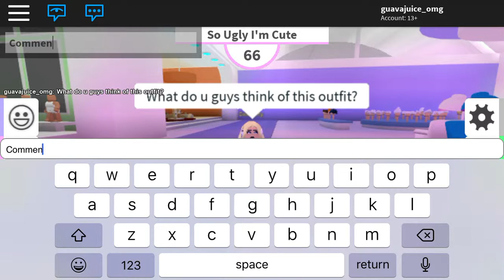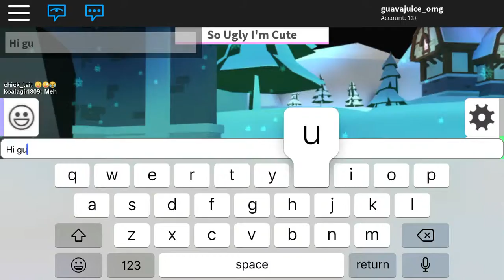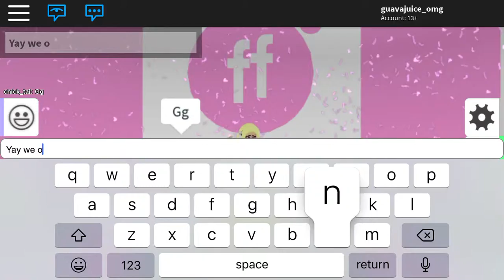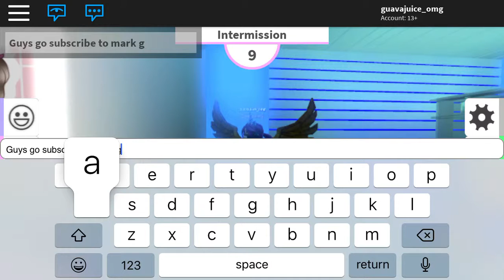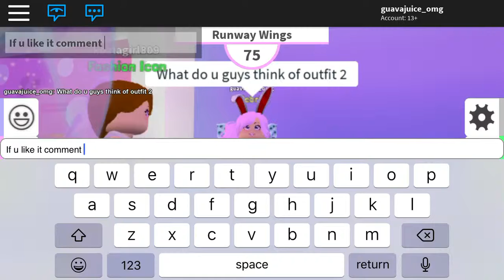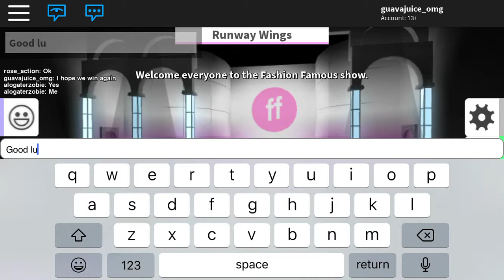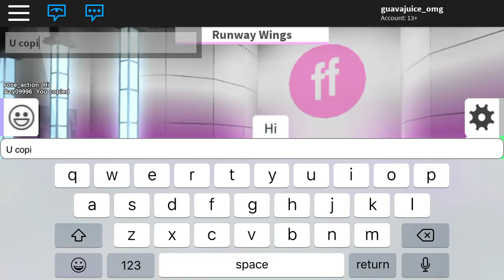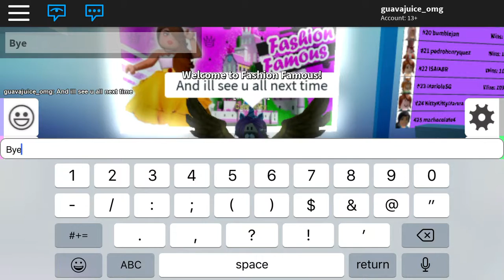Playing fashion famous! Roblox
Should I play more fashion famous?